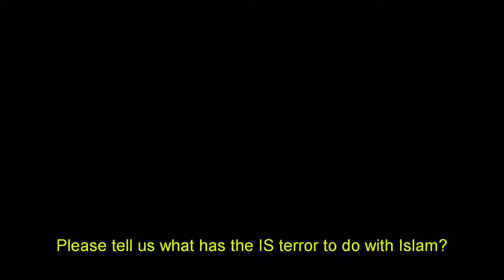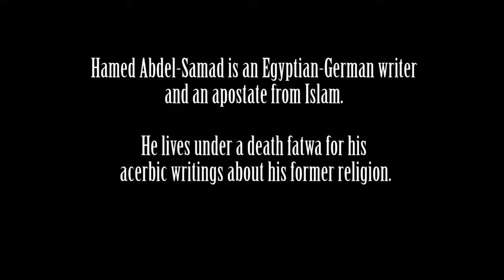Hamed Abdel Samad German talk show rebuts muslima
This is just, really, really good.

Die neue Talkshow im NDR. Die Gäste: Bettina Tietjen und Alexander Bommes begrüßen Stefanie Hertel, Jan Böhmermann, Steffen Henssler, Emmanuel .